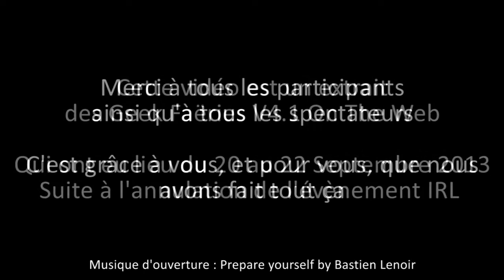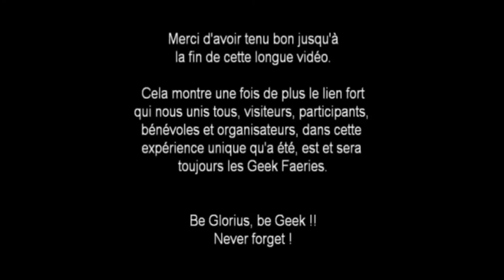Geek Faëries V4.1 : Initiation au papercraft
Les Geek Faëries 2013 annulées ? Certes. Mais la mort des Geek Faëries ? C'était compter sans votre soutien à tous ! L'édition 2013 a bien eu lieu... mais sur le net, en streaming !

Retrouvez l'initiation au papercraft par Dux2081 de l'association Anigetter, réalisée pour l'édition 4.1, diffusé en direct live dans la journée du 21 septembre 2013 !

Si vous voulez réaliser ce papercraft, voici la feuille à imprimer